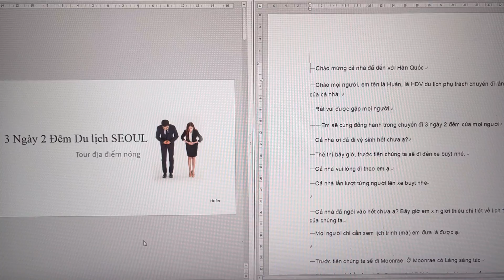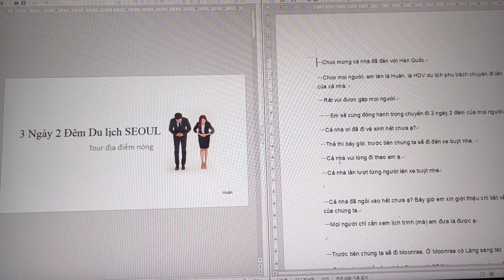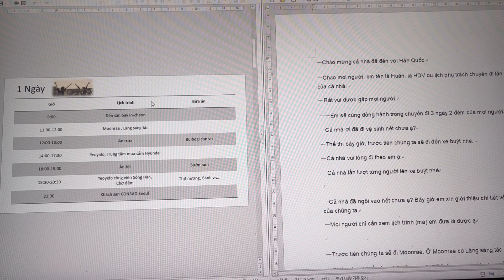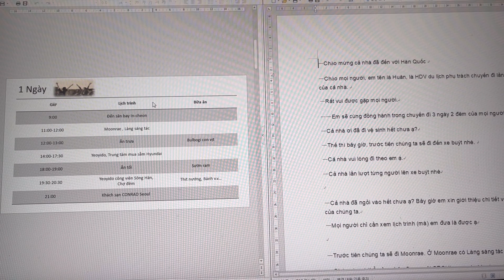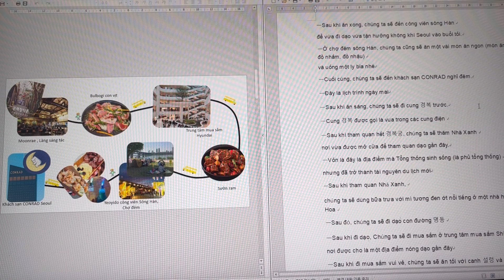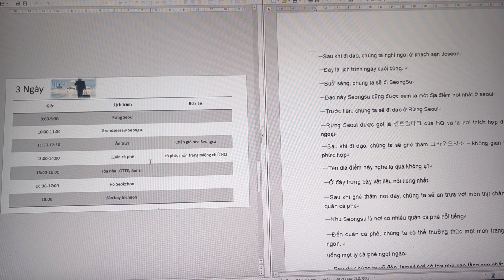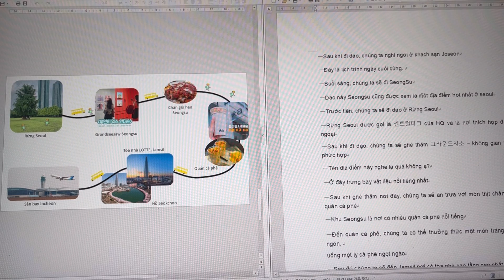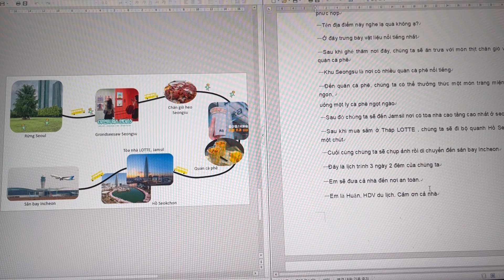study with me 베트남어 읽기 học tiếng việt với mình